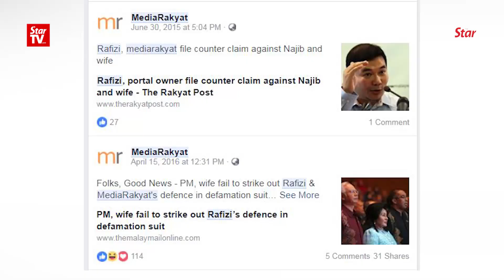Najib, Rosmah ordered to pay RM20,000 in costs after dropping suit against Rafizi and portal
Former premier Datuk Seri Najib Razak and his wife Datin Seri Rosmah Mansor have been ordered to pay a total of RM20,000 as costs to PKR vice president Mohd Rafizi Ramli and Media Rakyat portal owner Chan Chee Kong after withdrawing their suit over the removal of oil subsidies issue.